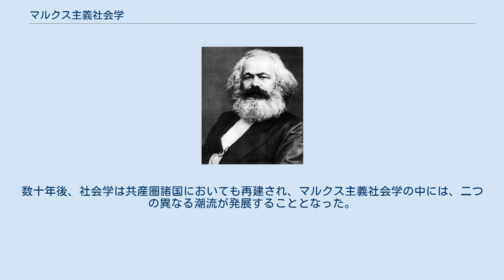マルクス主義社会学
マルクス主義社会学（マルクスしゅぎしゃかいがく）は、マルクス主義の観点を応用した社会学の研究。
 マルクス主義自体が、科学的、体系的、客観的方法にとどまり、純粋な規範主義、観点への固執に陥らないのであれば、政治哲学であると同時に社会学方法論と見なされ得るものである。
したがって、マルクス主義社会学は、「紛争理論の一形態であり、... マルクス主義の目的である資本主義社会の解明に取り組む実証主義（経験論）的科学であり、革命的労働者階級を動員する手段のひとつである」とされる。
 このアプローチは、緩やかに定義された学問分野としての批判理論やカルチュラル・スタディーズの発展に貢献してきた。
アメリカ社会学会 (ASA) は、マルクス主義社会学のための部門をもっており、「マルクスの方法論やマルクス主義的分析が、現代社会の複雑な動態の説明に、いかに役立つかに関心を寄せている」とされる。
 マルクス主義社会学の関心は、おもに社会と経済の関係に向けられるが、それだけに限定される訳でもない。
特に、下位分野の鍵となる概念には、唯物史観、生産様式、資本と労働の関係などが含まれる。
また、マルクス主義社会学は、先住民や奴隷状態に置かれた人々、貧困労働者などに対して、資本主義の名の下に警察権力がどのように用いられるかにも関心を寄せている マルクス主義社会学者が提起するおもな課題には以下のようなものがある。
 社会学理論の分野において、マルクス主義社会学は主要な社会学的パラダイムのひとつと認識されており、紛争理論や批判理論と結びつけられている。
マルクス主義自体やマルクス主義哲学とは異なり、マルクス主義社会学は階級革命をさほど重視せず、実践の批判哲学よりも、社会の客観的な政治経済学的研究が重視されている。
このため、この分野は経済社会学のひとつの分野と理解することもできる。
 本節の典拠 カール・マルクスの思想に影響を受けたマルクス主義社会学が登場したのは、20世紀初頭のことである。
社会学におけるマルクス主義学派の最初は、カール・グリュンベルクやアントニオ・ラブリオラをはじめとするオーストリア・マルクス主義と称された人々であった。
 この分野の展開の大部分は学界の外縁部で起こり、マルクス主義者たちは「ブルジョワ」社会学に反対した。
この勢力は、いっときはロシア革命によるソビエト連邦の成立によって勢いを増した。
しかし、程なくして、社会学自体がソ連の中で「ブルジョワ」科学として弾圧されることとなった。
数十年後、社会学は共産圏諸国においても再建され、マルクス主義社会学の中には、二つの異なる潮流が発展することとなった。
 かつて国家が支持していたという経緯から、ポスト共産主義諸国においてはマルクス主義思想への反発がある（例えばポーランドの社会学）。
しかし、マルクス主義社会学は、残存する共産主義国家からの強制、支持をなお受け続けている（例えば中国の社会学）。